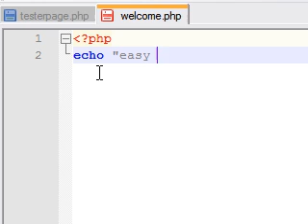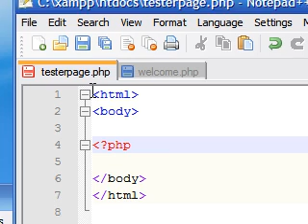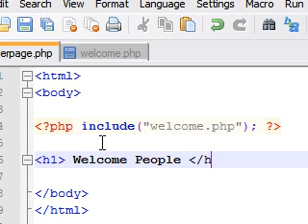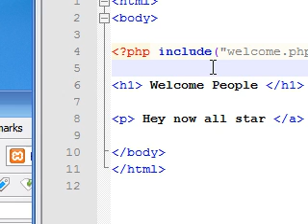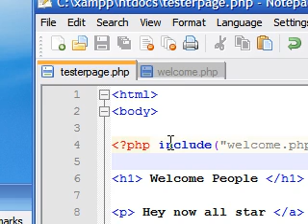PHP Tutorial - 21 - include function